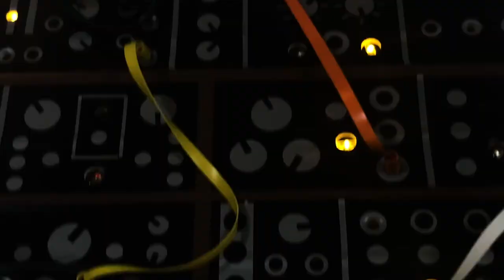Tape Art by Chiho Harazaki - Modular Bug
I am fascinated by the appearance and sounds of modular synthesizers, and I wish I could play. I made this with electrical tape and wire lights attached to a wood panel. The patch cords are also made with electrical tape. In the video, the lights are responding to music recorded live from a modular synth patch created by Matt Piper.

"Modular Bug"
Electrical tape and wire lights on board
16” x 20”

*Modular synthesizers are used to create electronic music and sounds. Separate modules with various functions can be connected together with patch cords by the user (in a way similar to an antique telephone switchboard) to create different sounds and sonic patterns.